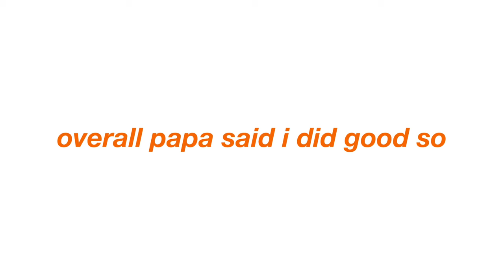day in my life as a FRESHMAN in high school | school vlog, friends, + driving practice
high school day in my life vloggy

-s